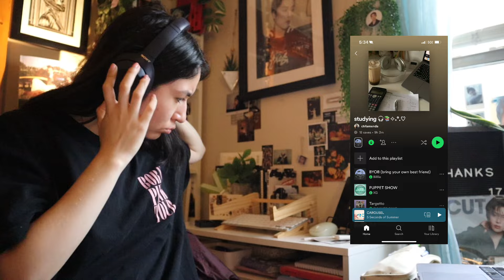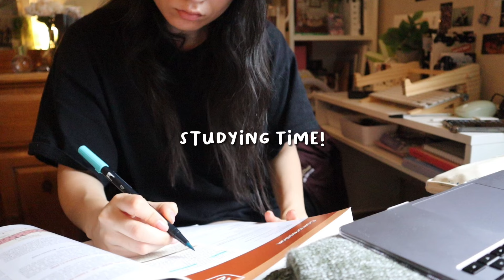sunday reset ☕️ studying ,cleaning & girlie things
less then a month away till summer!

˚ ༘ camera/editing info ೀ⋆｡˚
- [ᴅᴀɴɪ.ʜᴢ] NewJeans - Get up (ver. lo-fi)